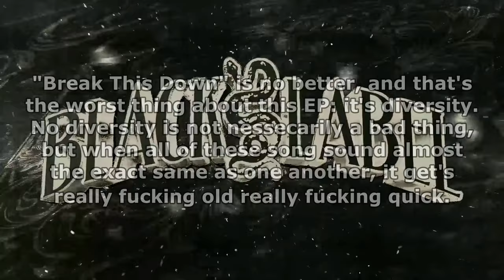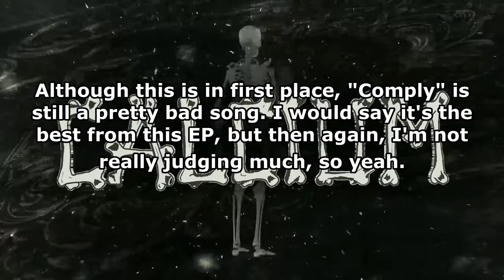Ranking Calcium - Skull Vault EP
This is honestly one of the worst EPs I've heard in a long time. There isn't one song in here that I think is at least decent. I guess it didn't help that I listened to this straight after listening to San Holo's "album1", but even if I hadn't listen to that beforehand, this is definitely the worst EP that I've been requested to rank thus far.

Next Video: Ranking Eliminate - Cyber Whale EP